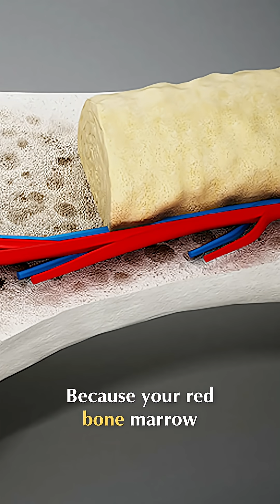20 Mind-Blowing Facts About Your Body Revealed!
The human body is a marvel! From 125-750 million sperm cells released during climax to 2 million red blood cells produced PER SECOND, prepare for anatomical awesomeness. The heart pumps millions of liters of blood!